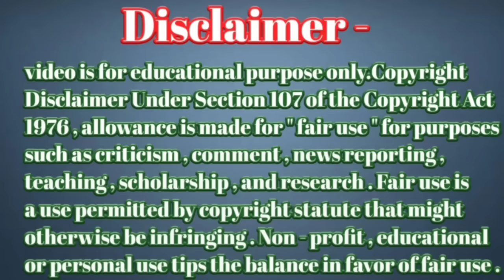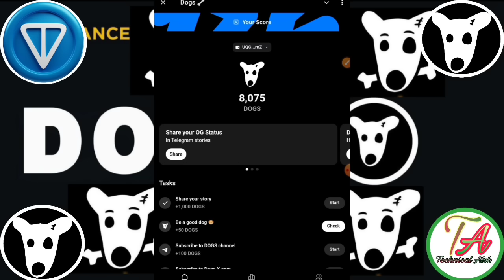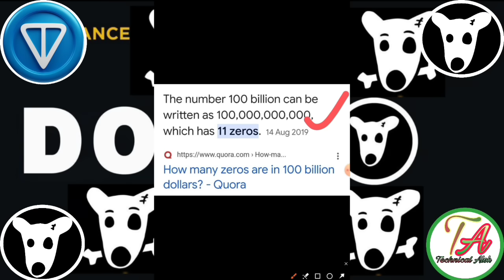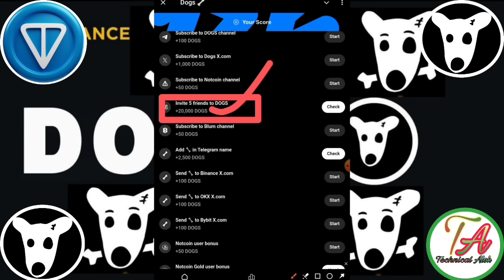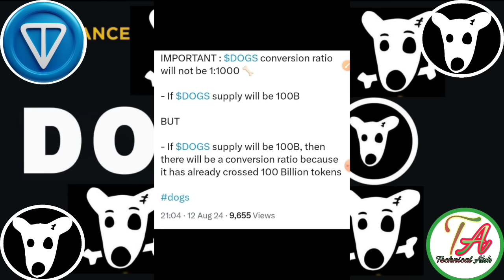Dogs Point Convert। Dogs Coin Claim Update । Dogs Listing Exchange। Dogs Airdrop Update ।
Dogs Airdrop  Mining=} teligram

       Please।    =} 🔔🔔🔔🔔
                      CHANNAL
     Thanks
                  For